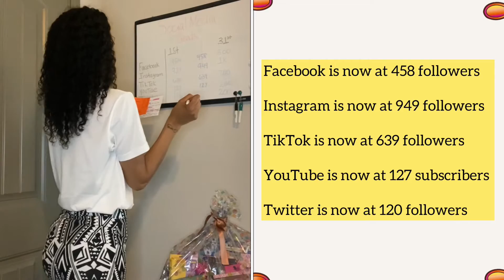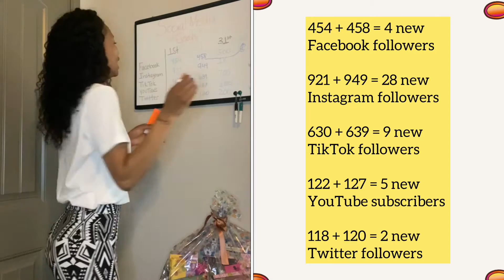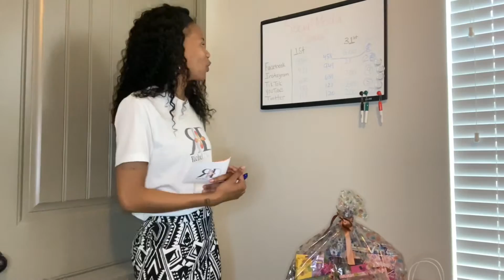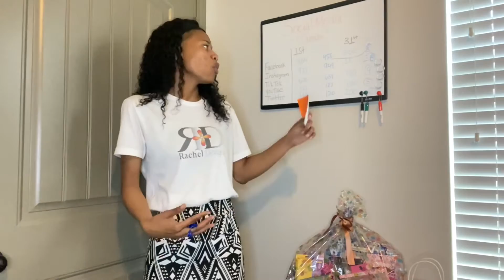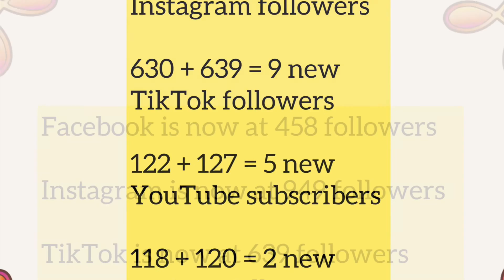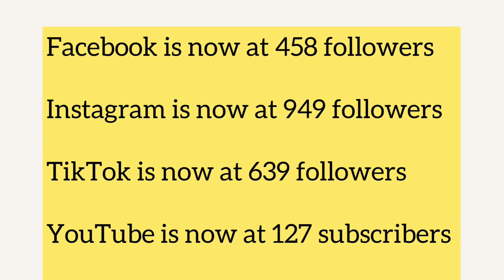Building a Strong Community on Social Media Ep 1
Building a community on social media can be hard. Gaining followers organically allows you to have a relationship with your followers long term.

You can have 500 one day and 450 the next day. Followers are not guaranteed.

Turning followers to potential clients then to actual clients difficult time. However, reaching out to them directly will give you an insight on what they are interested in.

Having a large follower fan base on social is cute BUT are they real people.

Paid ads are good. Occasionally, you receive a lot of fake pages along with the real followers. Be sure to clean your followers list out monthly.

Sounds by Evergreen